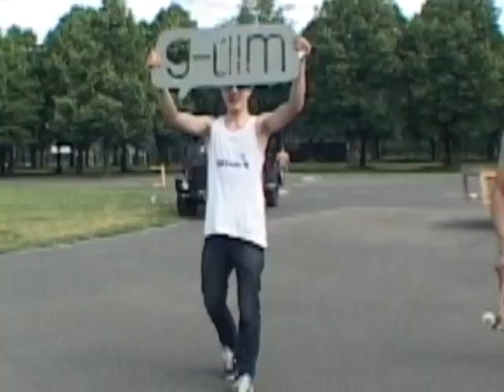Videoklipa Go Skateboarding Day 2013 with G-Tiim in Riga kopija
G-Tiim organized this years Go Skateboarding Day in Riga, starting off with some local spots and then having a competition on specialy made constructions.